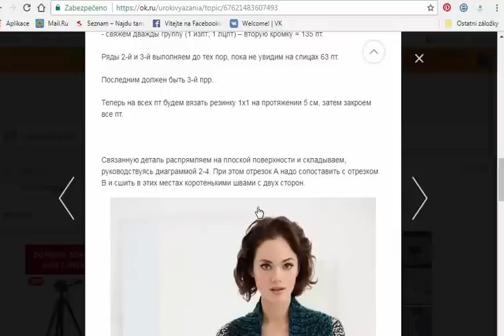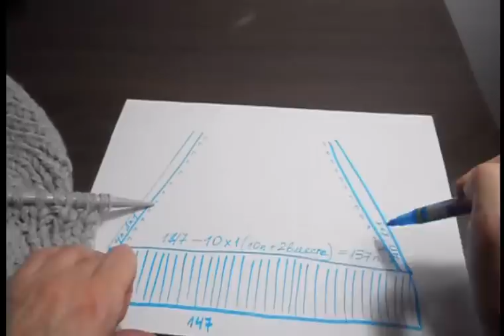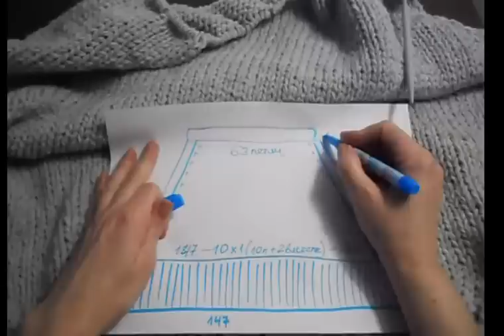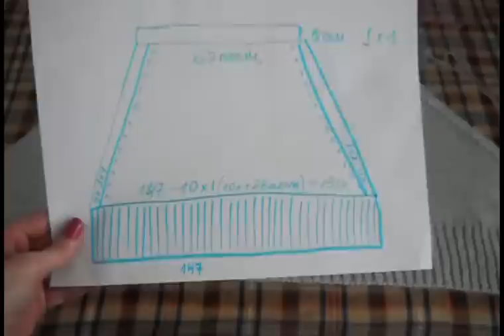КАРДИГАН СПИЦАМИ ЗА ТРИ ДНЯ//МК//DIY//TUTORIAL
КАРДИГАН СПИЦАМИ ЗА ТРИ ДНЯ